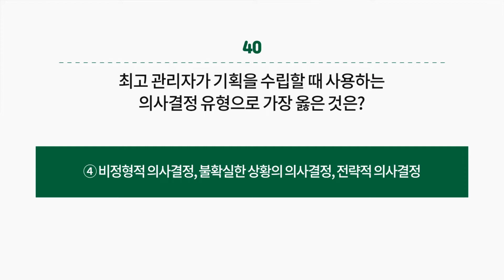[간호직공무원모의고사] 원큐패스 적중문제 지역사회간호​ #05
[원큐패스 적중문제 05 지역사회간호 33~40]
✓ 원큐패스 8·9급 간호직공무원 기출문제 (간호관리/지역사회간호)
✓ 저자: 노성신
✓ 정가: 15,000원

※  책의 특징
✓ 2020년 6월 간호직공무원 서울시/지방직 기출문제&해설 수록
✓ 최신 기출문제(2015년~2020년) 학습으로 출제 난이도 파악
✓ 이론서가 필요 없을 정도로 상세한 해설
✓ 복잡하고 어려운 이론을 이해하기 쉽도록 표로 정리
✓ 문제별 포인트를 기록할 수 있는 메모장 기능 수록
✓ 원큐패스 간호직 공무원 플러스 강의와 연계하여 학습
간호직 공무원 플러스 강의 바로가기

- 이어폰을 끼고 맑은 소리와 함께 문제를 풀어보세요.
- 화질을 높게 설정하면 선명한 화질로 문제를 풀 수 있습니다.
- 본 영상은 '다락원 출판사의 원큐패스 간호직공무원 기출문제' 도서에서 발췌한 내용으로 출판사의 허락없이 포스팅의 일부 또는 전부를 무단 복제·전재·발췌할 수 없습니다.

원큐패스는 여러분의 합격을 진심으로 응원합니다.